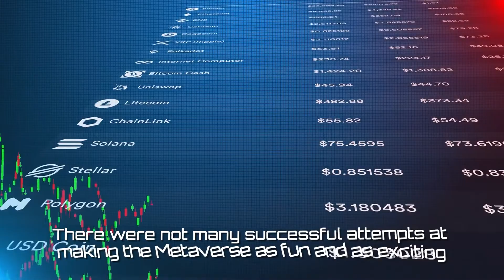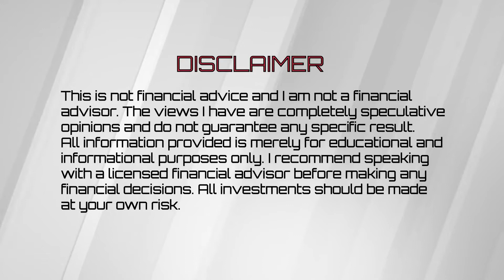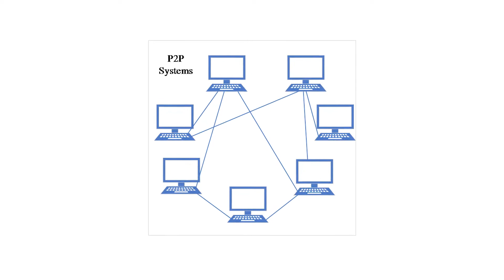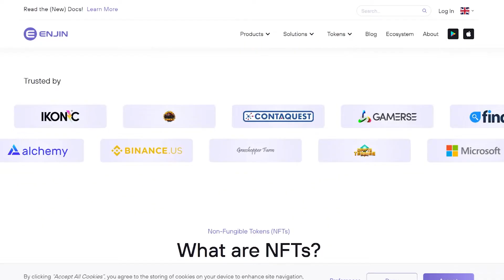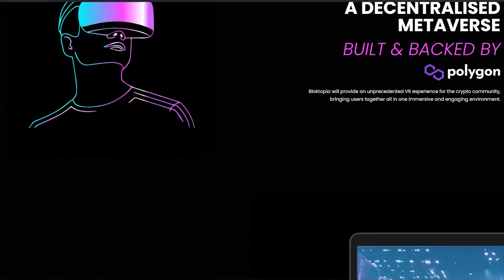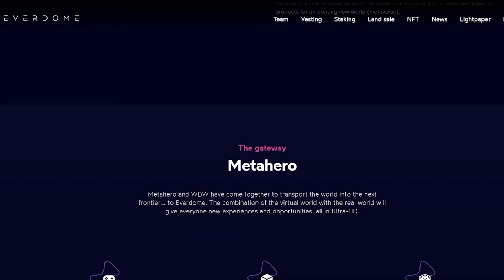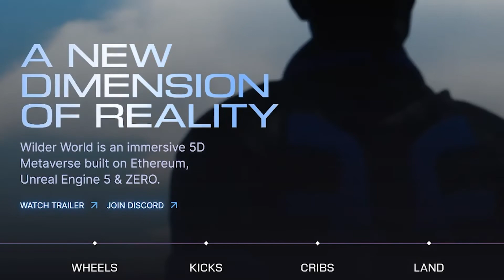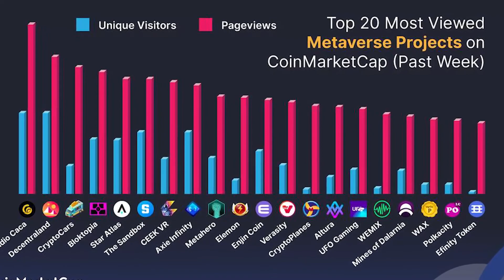Top 10 Metaverse Investments Set to Explode (100x Possible 🚀?)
In this video we'll breakdown the top 5 existing metaverse projects, plus 5 new or upcoming projects that are on my radar in terms of potential investment opportunities.

Furry Fans NFT (coming soon)

⏰  TIMESTAMPS
0:00 - Metaverse Landscape
0:50 - CryptoMade Intro
1:12 - Disclaimer
1:31 - The Sandbox
2:33 - Decentraland
3:16 - Theta Network
4:20 - Enjin
5:05 - Blocktopia
6:20 - Everdome
6:52 - Star Atlas
7:16- Ape Coin
7:50 - Meta
8:25 - Wilder World
8:50 - My Personal Take